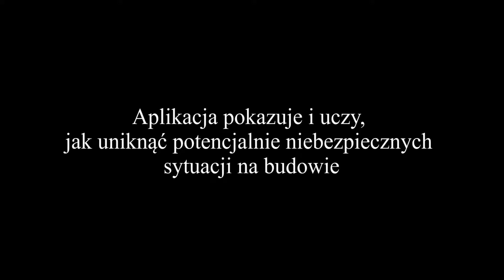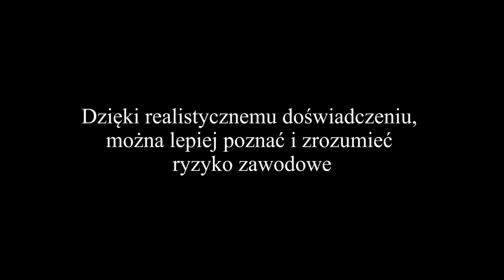VR Safety Training app for Strabag | 4Experience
VR Safety Training app was aimed at supplementing occupational safety and health training related to work at a height – as a translation of theory into practice. Previously, employees needed access to a place where they could practice behavioral models. In the case of VR training, however, the safety training itself is enough and the actual place does not matter, as the app features everything we need.

We reflected dangerous situations that may occur during the work. The VR safety training app is providing a safe and controlled environment, teaching good practice and incorporating multiple scripts, so that users could better remember the activities they need to perform.

CLIENT: Strabag (one of the Europe’s largest construction companies)
SERVICE: VR training simulation, HTC Vive, Unity 3D